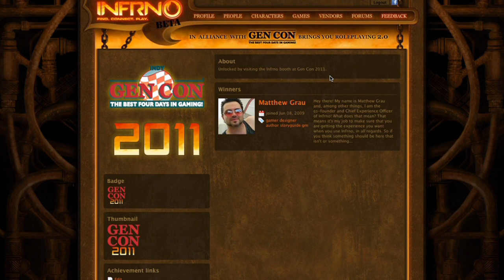Infrno Gen Con 2011 Achievement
Come by booth #1053 at Gen Con 2011 to get your special Gen Con 2011 Infrno Achievement! Infrno -- still free while in beta!